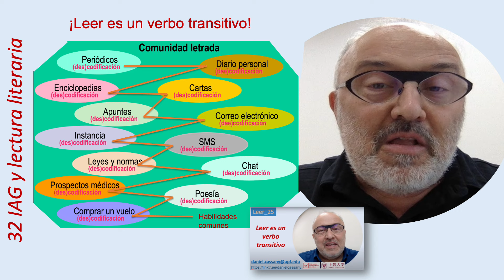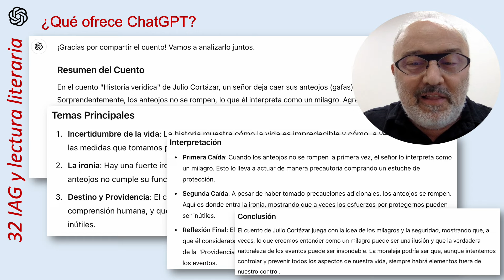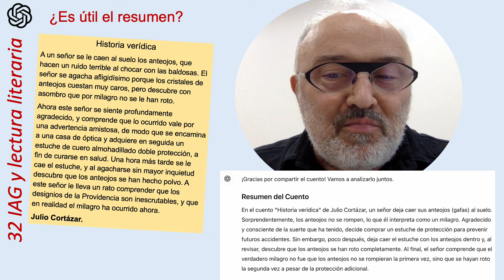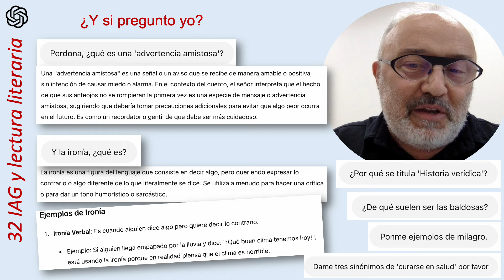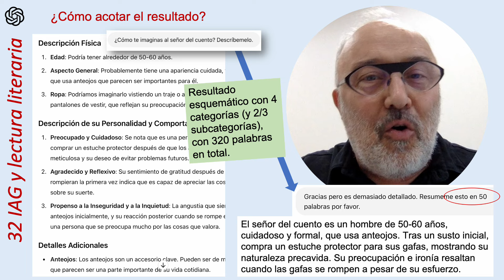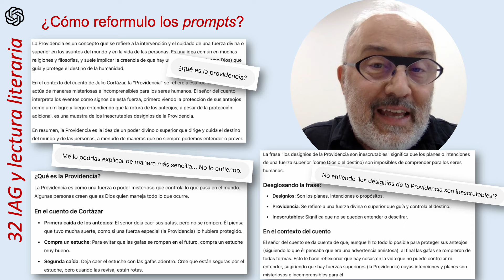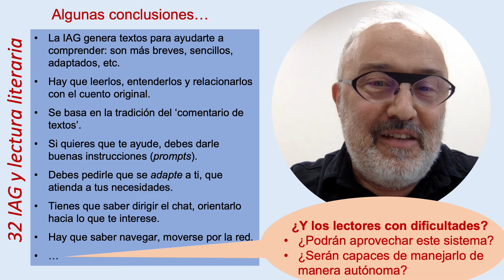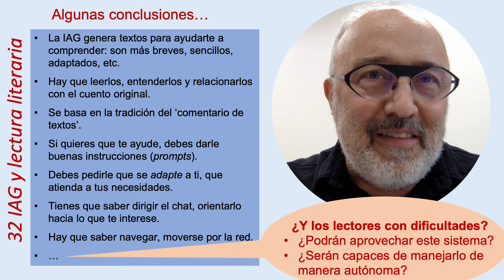32 IAG y lectura literaria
Reflexiones y ejemplos de uso práctico de la IAG para comprender un texto literario.